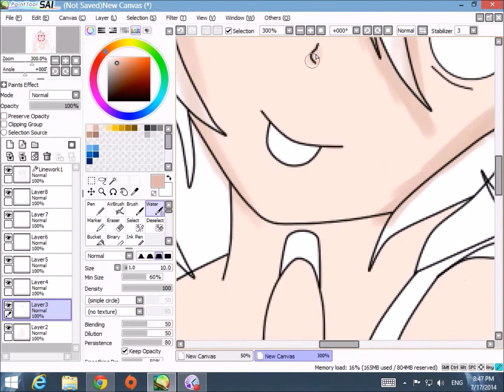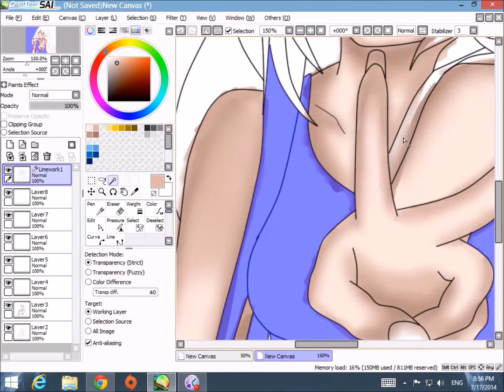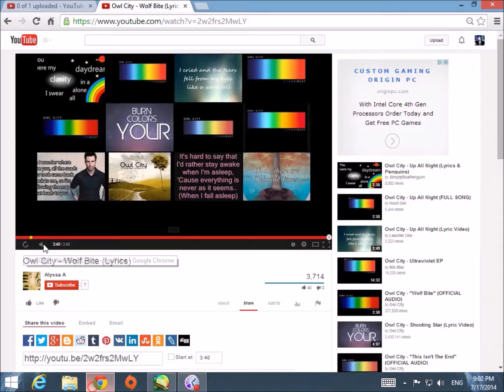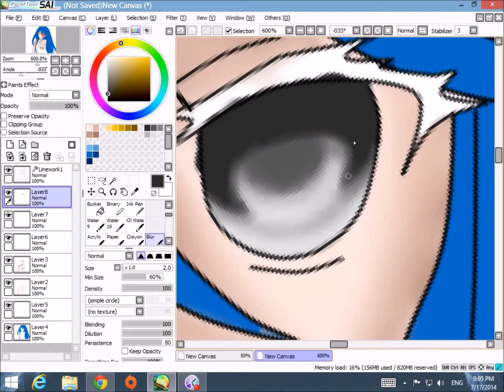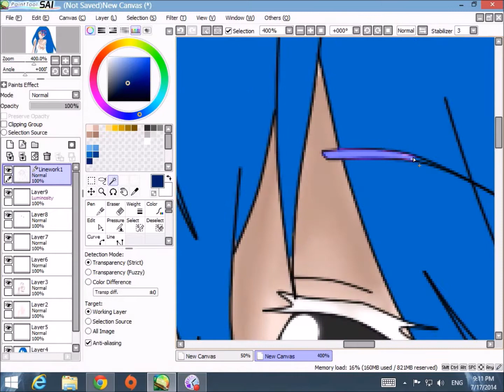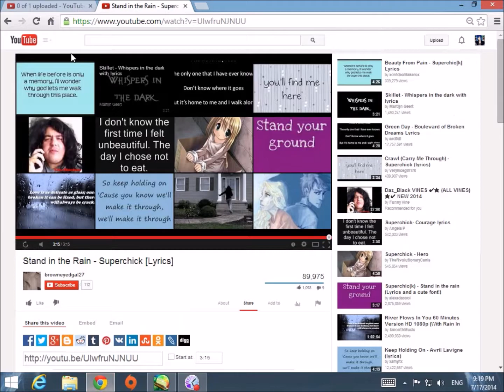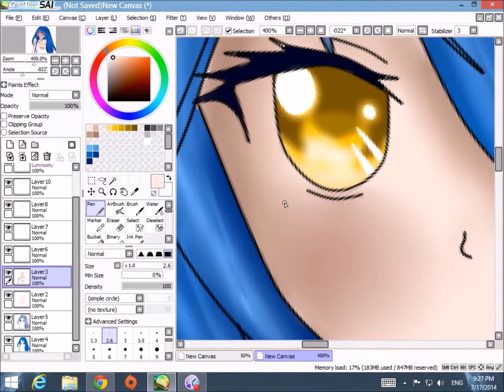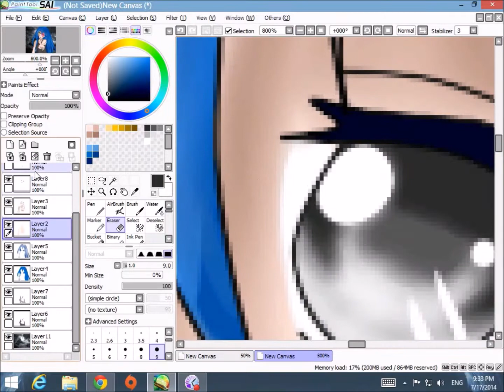Paint tool Sai GreySkyOC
My OC Aurora who goes by the nickname GreySky.